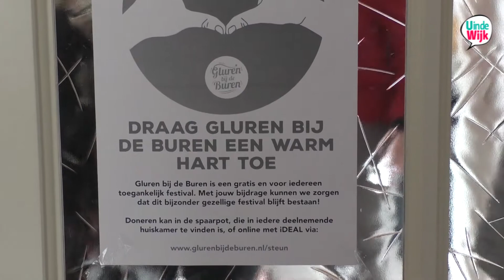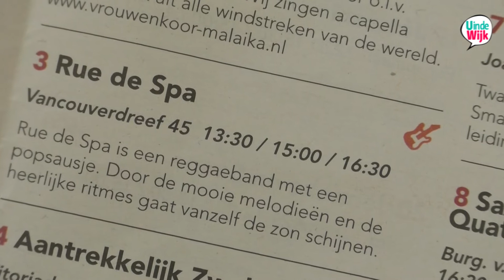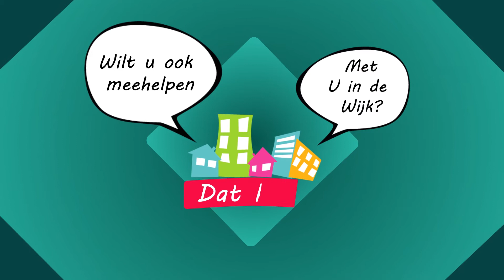Gluren bij de Buren